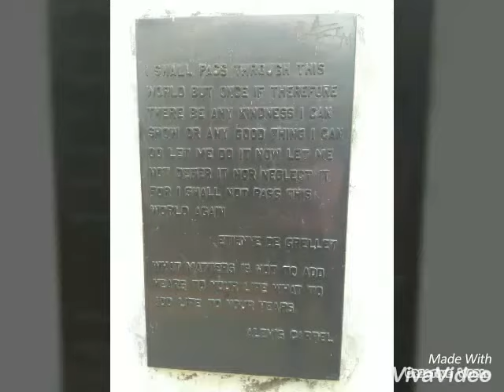CreativeVibez : Zakir Hussain Rose Garden || Sector 16 || Chandigarh || India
Zakir Hussain Rose Garden, is a botanical garden located in Chandigarh, India and spread over 30 acres (120,000 m2) of land, with 50,000 rose-bushes of 1600 different species. Named after India's former president, Zakir Hussain and created in 1967 under the guidance of Dr Dr M.S.Randhawa, Chandigarh's first chief commissioner, the garden has the distinction of being Asia's largest. The garden has not only roses, but also trees of medicinal value. Some of the medicinal plants that can be spotted here are bel, bahera, harar, camphor and yellow gulmohar. The rose plants have been planted in carved-out lawns and flower beds.

This Channel Its All About Creativity..!!